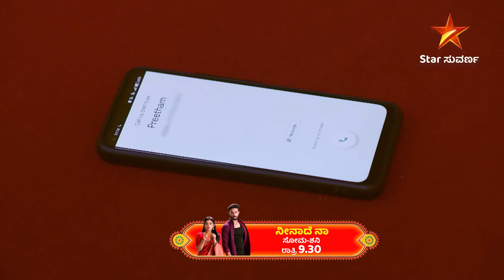Neenadhe Na | Star Suvarna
ನೀನಾದೆ ನಾ| ಸೋಮ - ಶನಿ ರಾತ್ರಿ 9:30